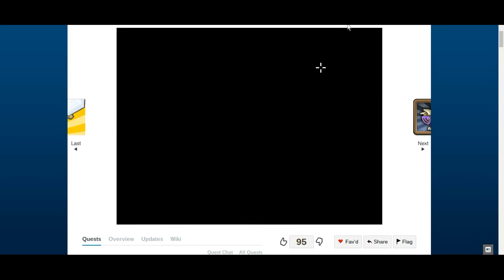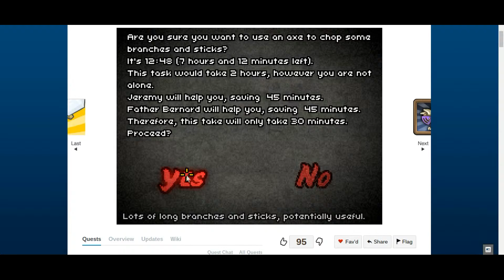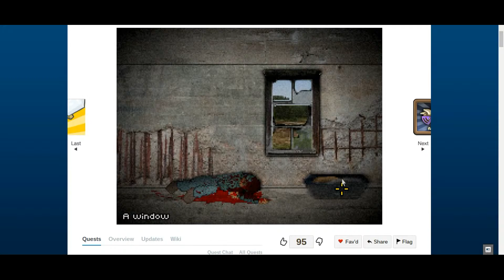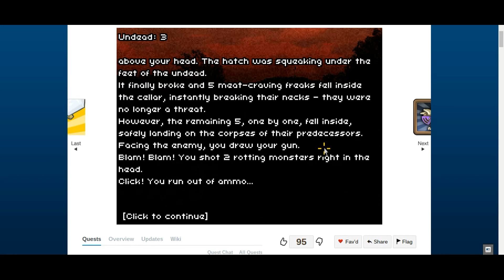Don't Escape 2